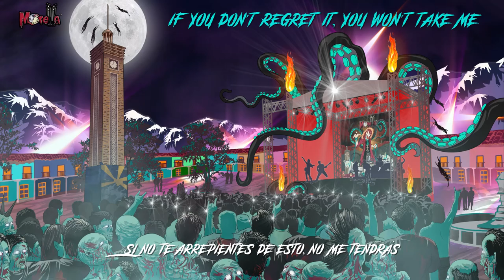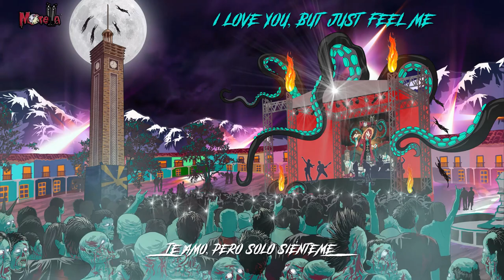Morella 1.8 - Touched By The Fame Just For One Day (T.B.T.F.J.F.O.D)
To be or not to be an Artist? When I composed this song, I thought about everything I have had to go through to not give up this dream of living on music and performing in my job and daily duties. Sacrifices such as not seeing my family, getting away from my friends and sleeping a few hours, are some of the things that I have had to learn to deal with to get this project afloat. This song is my tribute to art and its complications, because despite the fact that everything, life will always be against it, but what you love is not left. Friends our third song, a big hug.

¿Ser o no ser Artista? Cuando compuse este tema pensé en todo lo que he tenido que pasar para no dejar este sueño de vivir de la música y rendir en mi empleo y deberes cotidianos. Sacrificios como no ver a mi familia, alejarme de mis amigos y dormir pocas horas, son algunas de las cosas con las que he tenido que aprender a lidiar para sacar a flote este proyecto. Está canción es mi tributo al arte y sus complicaciones, porque a pesar de que todo, siempre la vida estará en contra, mas lo que se ama no se deja. Amigos nuestra tercera canción, un fuerte abrazo.

Drums: Giovanny Muñoz
Keyboard arrangements: Javier González

Special thanks to:

Carlos Ordóñez (Choirs-Vocal Harmonies- Vihuela)
Vanessa Chalco (Choirs-Vocal Harmonies)

Recording Studio: Morella Records

Single: Touched By The Fame Just For One Day (T.B.T.F.J.F.O.D)
Artist: Morella 1.8
Album: Morella’s World
Writer (Music- Lyrics) Jhon Aleisther Núñez Vásquez